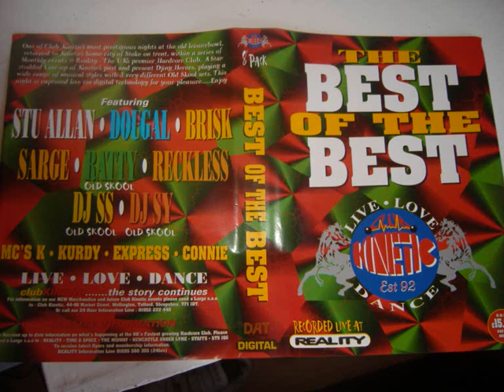part 1 dj sy @ club kinetic BEST OF THE BEST old skool set